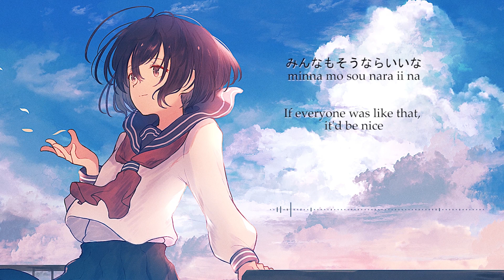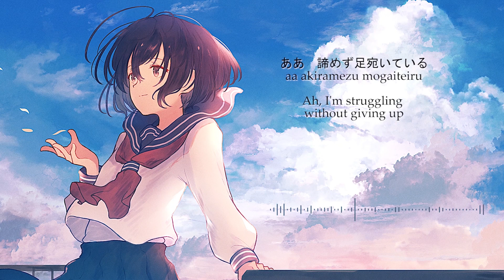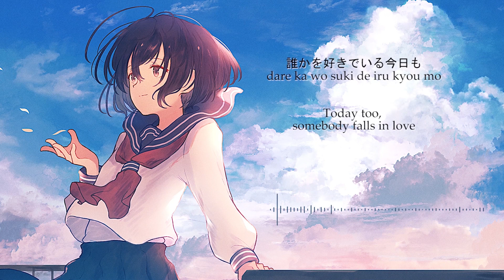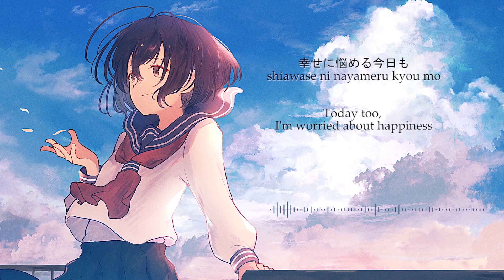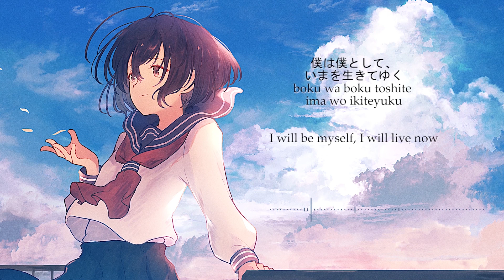僕のこと (Boku no Koto) - Mrs. Green Apple [Lyric Romanji + English]